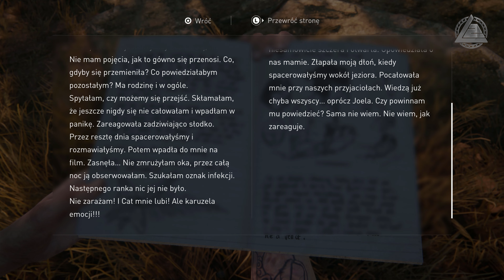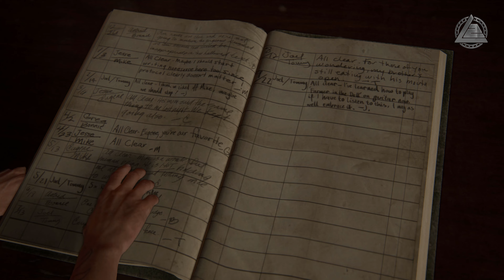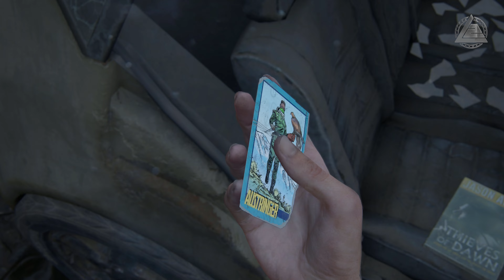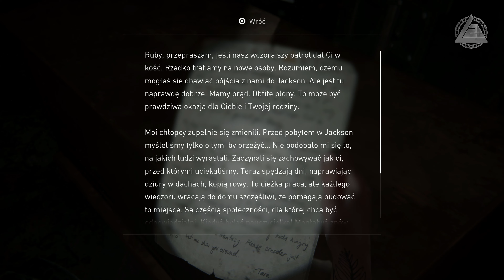The Last Of Us Part II | W Poszukiwaniu Strun odc.20 | LZ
Pięć lat po pełnej niebezpieczeństw podróży przez wyniszczone epidemią Stany Zjednoczone Ellie i Joel osiedli w Jackson w stanie Wyoming. Życie w prosperującej społeczności tych, którym udało się przetrwać, dało im spokój i poczucie stabilności mimo nieustającego zagrożenia ze strony zarażonych i innych, bardziej zdesperowanych ocalałych.
Gdy brutalne wydarzenie zakłóca ten spokój, Ellie wyrusza w drogę, by wywrzeć sprawiedliwą pomstę. Odławiając winnych jeden po drugim, musi zmierzyć się z niszczycielskimi skutkami swoich działań.